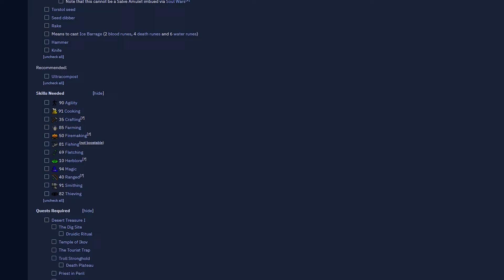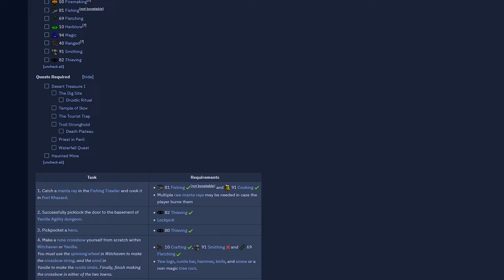I ran thousands of laps and it was worth it | Iron Noob #15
guys my wrists make a weird noise, should i see a doctor?

"Iron Noob 02" if you wanna join my chat channel in-game ig